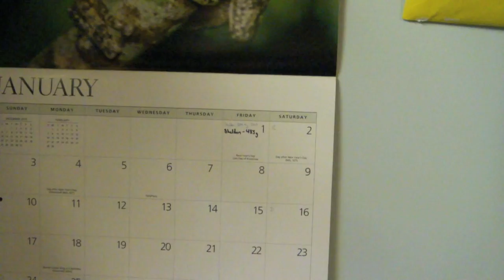REPTILE ROOM TOUR FEBRUARY 2016! SAD NEWS :(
Sorry for the sad beginning but I hope everyone enjoyed the reptile room, monitor lizards, veiled chameleons, tortoises and many more :)